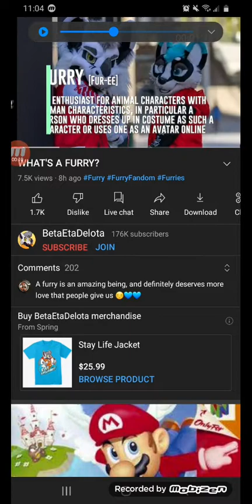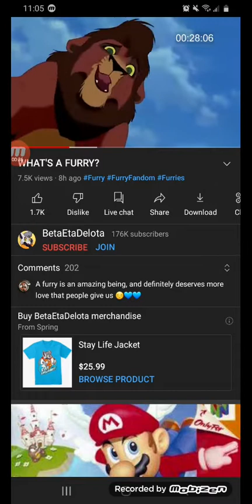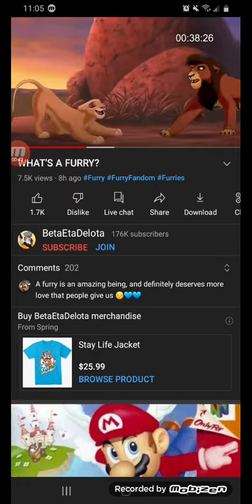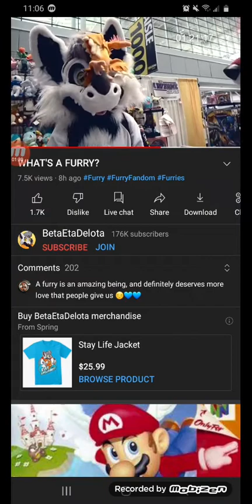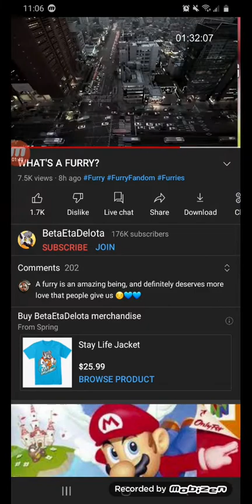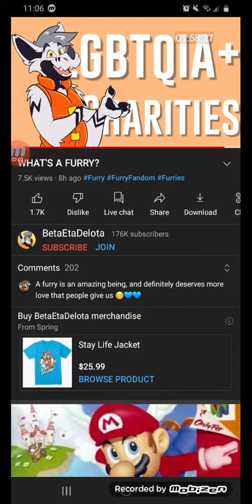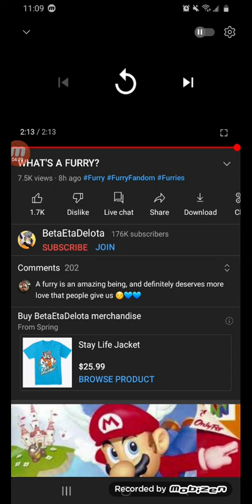reacting to betaetadelota what's a furry and it's gone to far